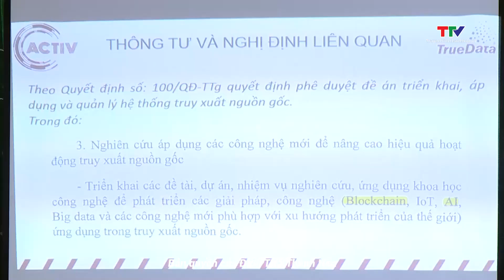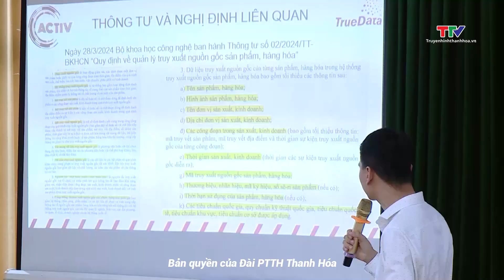Giải pháp truy xuất nguồn gốc và ứng dụng hỗ trợ bán hàng trên các nền tảng số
Sáng ngày 30/5, Liên đoàn Thương mại và Công nghiệp Việt Nam chi nhánh Thanh Hoá - Ninh Bình phối hợp với Viện Phát triển doanh nghiệp VCCI và Công ty cổ phần công nghệ Chống giả Việt Nam tổ chức hội thảo giải pháp truy xuất nguồn gốc và ứng dụng hỗ trợ bán hàng trên các nền tảng số cho các doanh nghiệp, hợp tác xã trên địa bàn tỉnh Thanh Hoá.